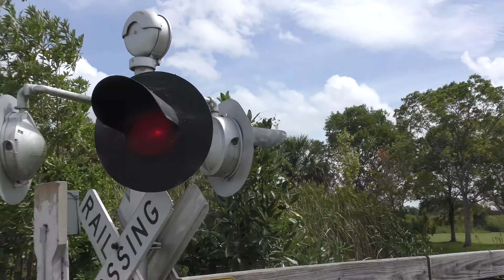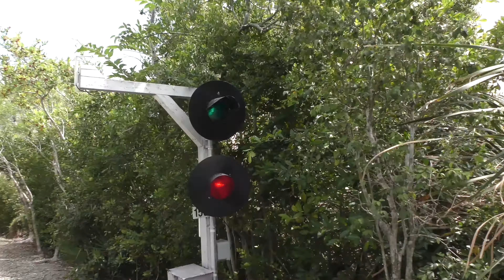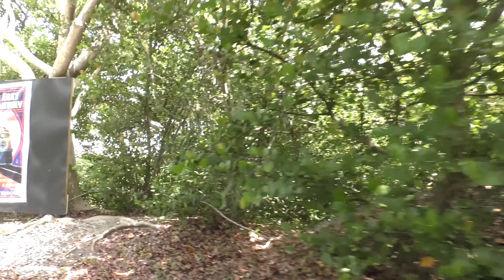"A Perfect Day For A Train Journey!" - All Aboard The Lakes Park And Gulf Railroad - Fort Myers, FL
Here we visit the Lakes Park and Gulf Railroad, part of the Railroad Museum of South Florida, at Lakes Regional Park in Fort Myers, Florida on Saturday August 28th 2021.